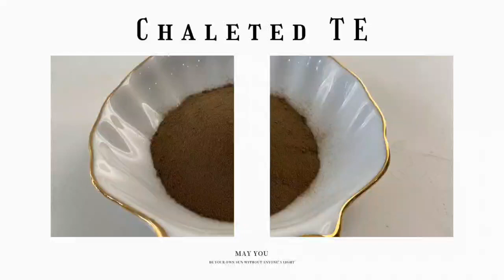Amino TE fertilizer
Amino acid 25%
Trace Elements(Fe,Cu,B,Zn,Mn) 10%